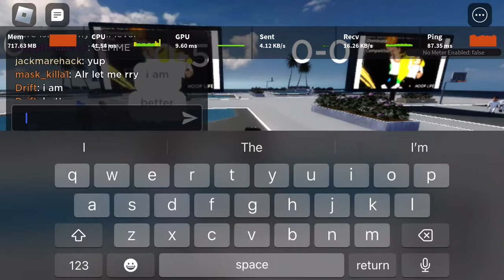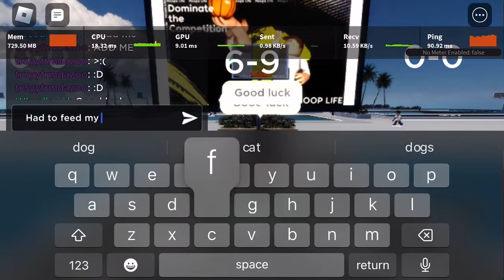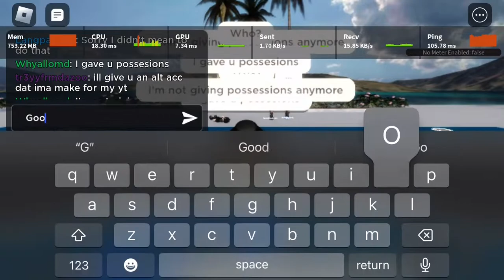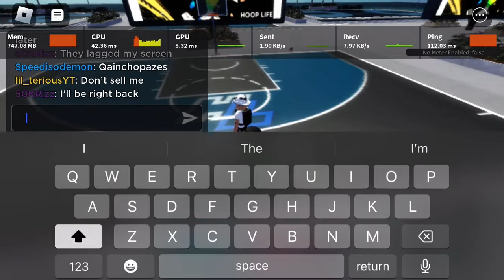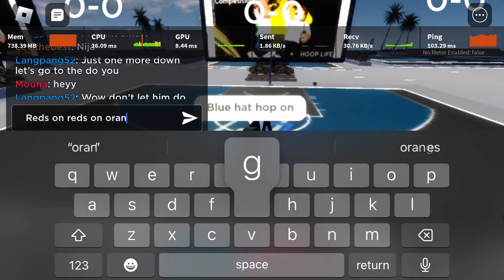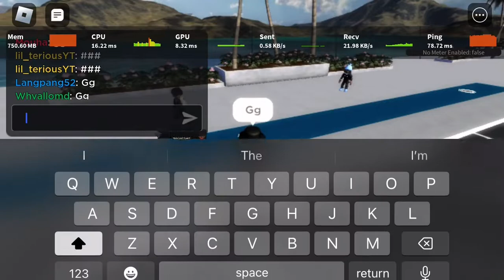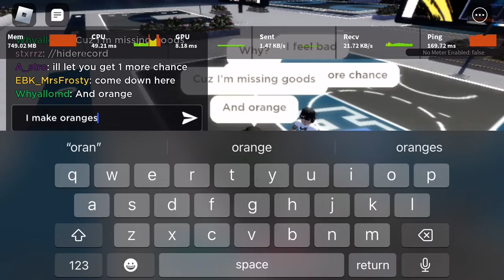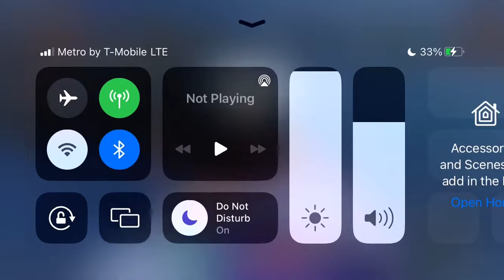Attempting to be nice Roblox Hoops Life Mobile Gameplay